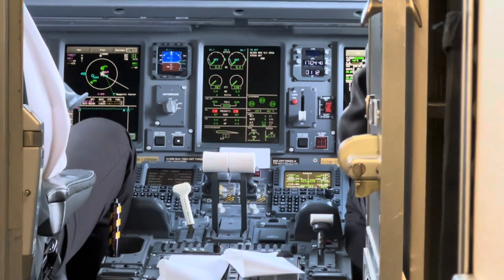¡Ya llegué al rancho! 2023. Un pedacito de mi llegada